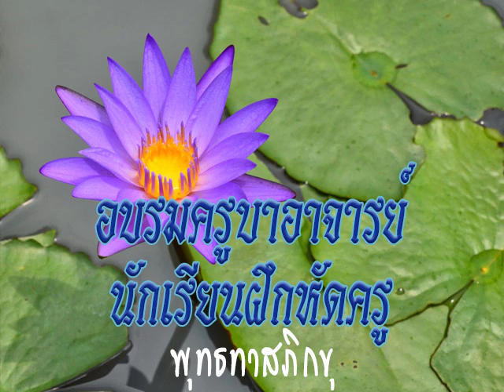2534 07 08 ข้อคิดเกี่ยวกับการศึกษา